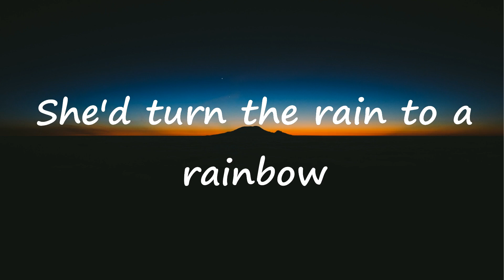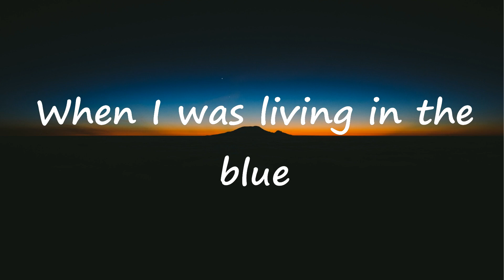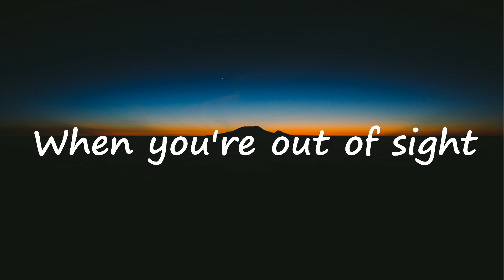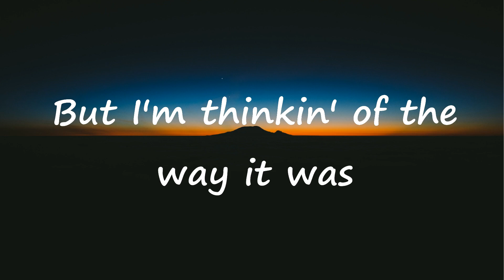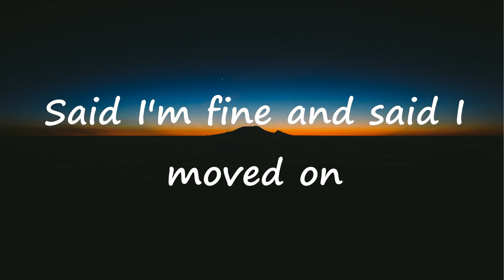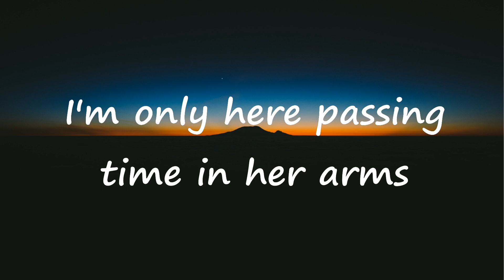Joji - Glimpse Of Us (Lyrics)